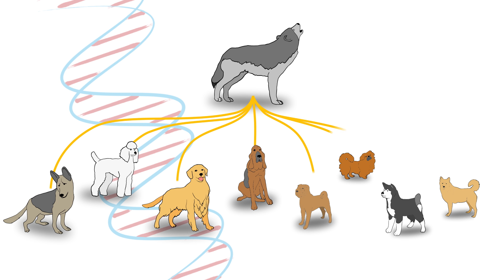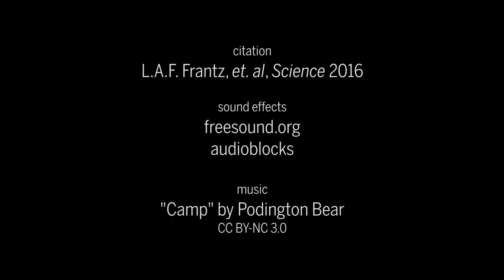Double domestication for dogs?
Where were dogs first domesticated? Could it have happened more than once? Read the research